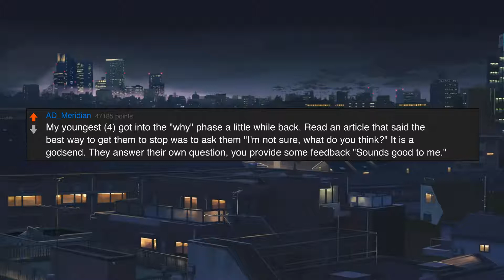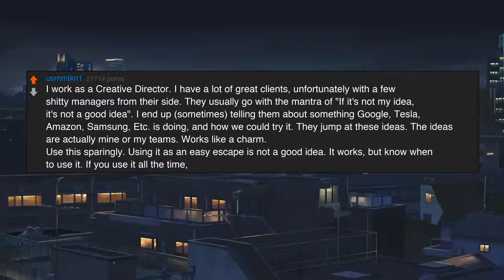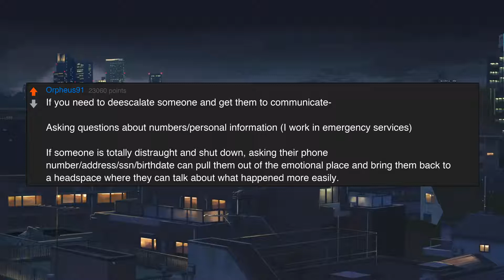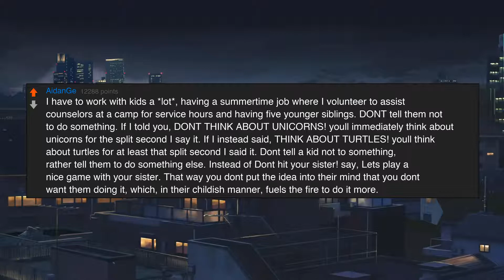What is the most effective psychological “trick” you use?